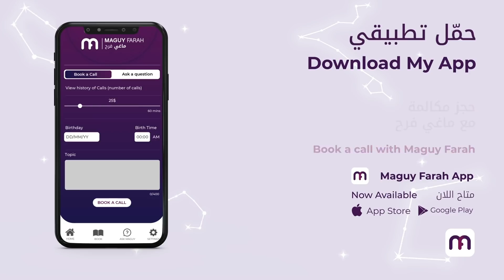ماغي فرح برج الدلو الاسبوع الرابع لشهر فبراير ٢٠٢٢ /Maguy Farah - Aquarius week 4 February 2022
20 كانون الثاني/ يناير/ January - 18 شباط/ فبراير/ February

شاهد التوقعات الكاملة لـ الدلو ٢٠٢٢ - Watch the Yearly Aquarius Horoscope for 2022